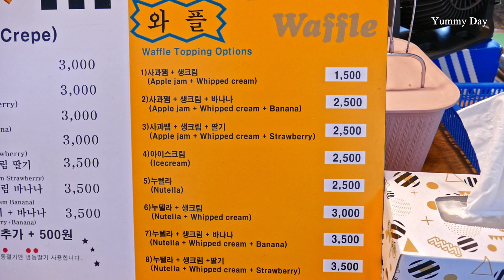2500원 생과일 와플 / 2$ fruit Waffle / Korean Street Food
[정보]
위치 : 망원역 2번 출구
가격 : 1,500원~3,500원